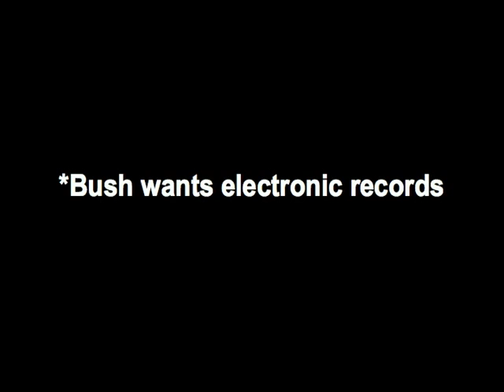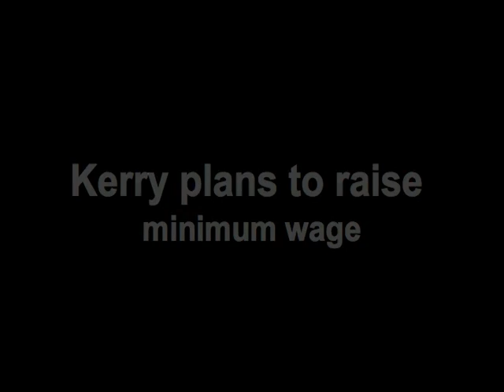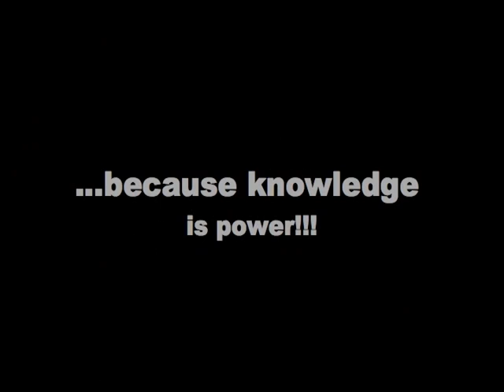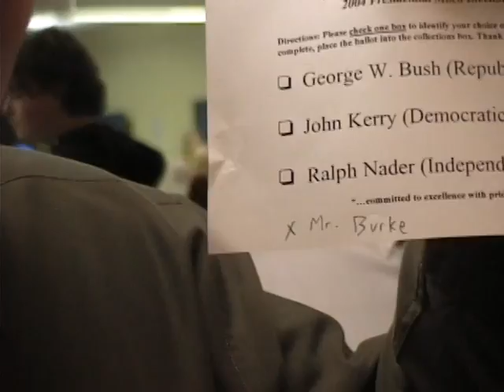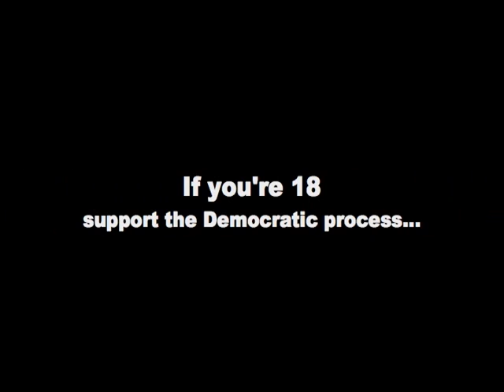Sham: Shepherd Hill AM Episode 107